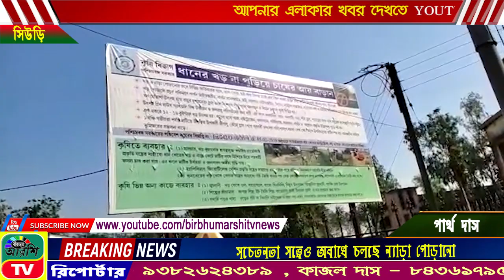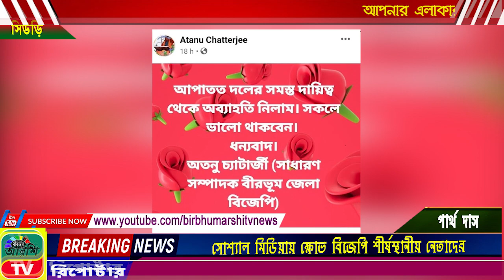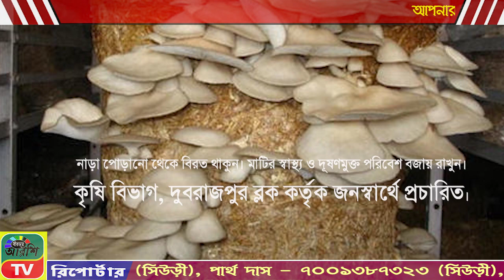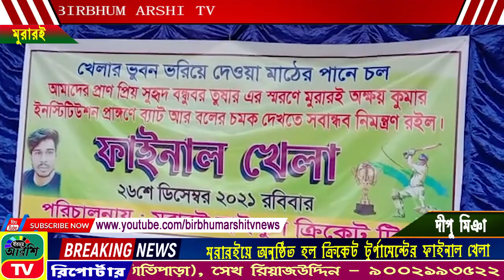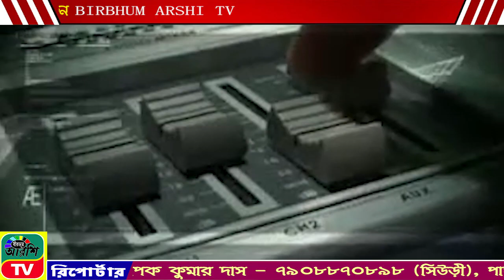BIRBHUM ARSHI TV NEWS NO 1 ONLINE CHANNEL 26.12.2021